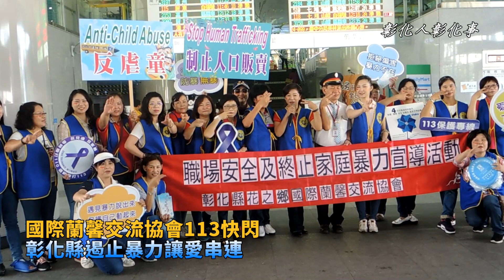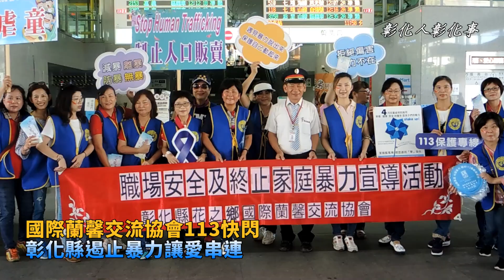國際蘭馨交流協會113快閃 彰化縣遏止暴力讓愛串連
〔記者林明佑／彰化報導〕國際蘭馨交流協會113快閃活動，3日中午數百位國際蘭馨交流協會彰化縣會員們，一同齊聚台鐵員林火車站，手持標語、手板、宣導布條，向過往民眾宣傳反毒品等7大議題之訴求，吸引不少民眾駐足圍觀，彰化縣政府社會處長王蘭心應邀出席，一起為正義發聲，遏止暴力讓愛串連。